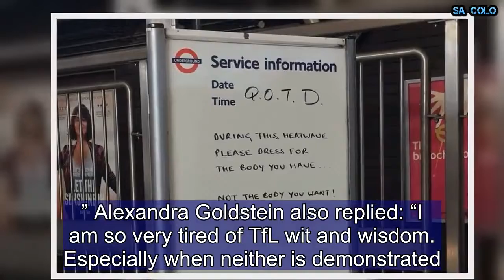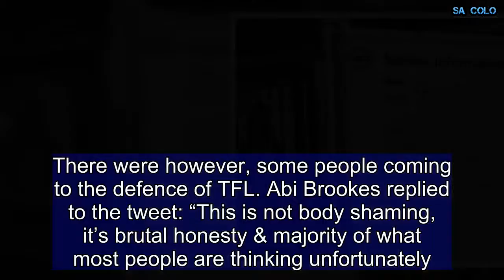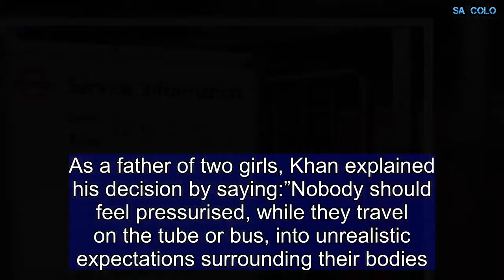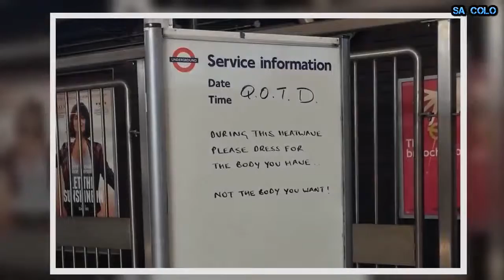TfL in 'body-shaming' row as they tell heatwave commuters not to 'dress for the body they want'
Transport for London has faced mass criticism after a “fat-shaming” message was left on a noticeboard on Saturday. The message read: “During this heatwave please dress for the body you have... not for the body you want!” Baking blogger Michael Hawkes posted an image of the whiteboard, at Blackhorse Road Tube station, on Twitter. He wrote: “Way to body shame, TfL.” Others on social media agreed, tweeting their anger at TfL. Jane Murphy tweeted: “It would suit them better to have their trains running on time, than having quotes of the day.” Alexandra Goldstein also replied: “I am so very tired of TfL wit and wisdom. Especially when neither is demonstrated.” Kellie Dawson wrote: “No. That’s all kinds of s---. Keep your judgement off my body @TfL” TFL responded to the tweet 3 hours later, writing: “Sorry that this was put up at Blackhorse Road. We've flagged it up to the station who've now removed the message. Thanks for letting us know about this.” The message is part of TFL’s Quote of the Day in which uplifting messages are posted for London commuters. There were however, some people coming to the defence of TFL. Abi Brookes replied to the tweet: “This is not body shaming, it’s brutal honesty & majority of what most people are thinking unfortunately.  “Brutal honesty is misconstrued nowadays to snowflakes as offensive & discrimination. I don’t personally think this, or have this opinion, but, either way, get over it.”  Sadiq Khan, the Mayor of London, as chair of TFL, clamped down on body-shaming adverts on the tube in 2016. As a father of two girls, Khan explained his decision by saying:”Nobody should feel pressurised, while they travel on the tube or bus, into unrealistic expectations surrounding their bodies.” A TfL spokesperson said: “We apologise unreservedly to customers who were offended by the insensitive message on the whiteboard at Blackhorse Road station. “Our staff across the network share messages on these boards, but in this instance the message was clearly ill-judged and it has been removed. “An investigation is underway to establish who thought such an unacceptable message was a good idea, so that the appropriate action can be taken."